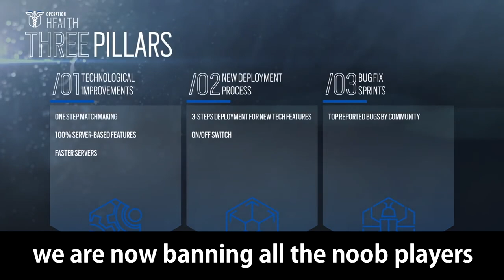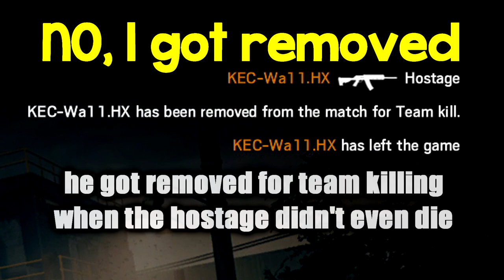OPERATION HEALTH : Official Trailer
Demonstrating how OPERATION HEALTH works.

Wa11.hx
ArcticPenguin
BlueKappa
Saibref

Please respect each other in the comment, ignore the hates and spams, we're here to have fun! :]

Hope you guys have a great great time watching today's episode, bye!